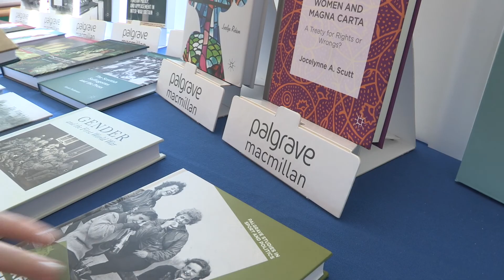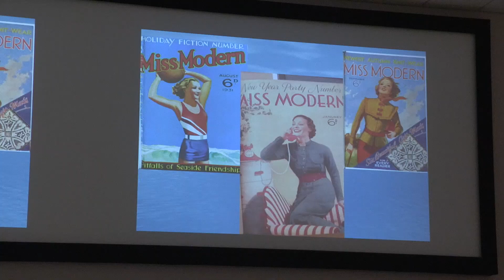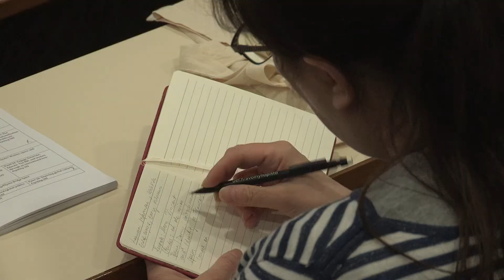Women's History Network Conference 2017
A short film showing what went on at the annual conference, which took place at the University of Birmingham in September 2017.